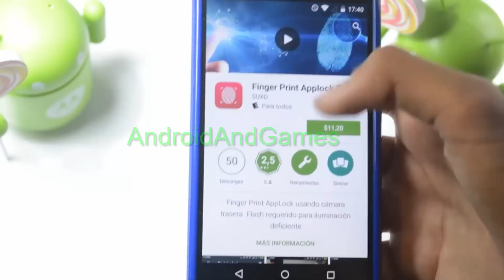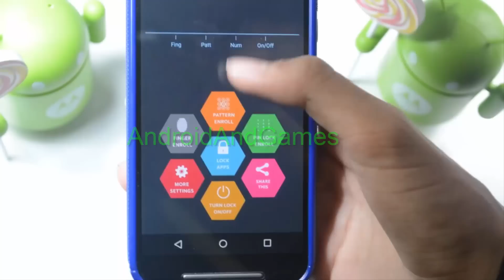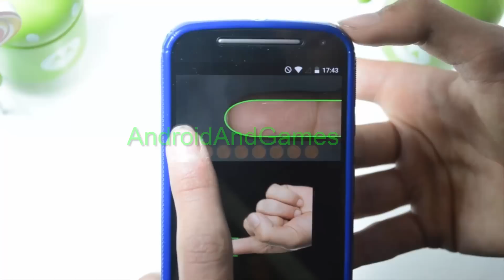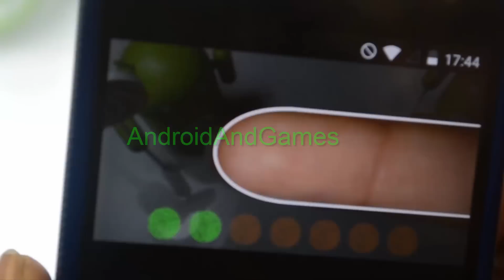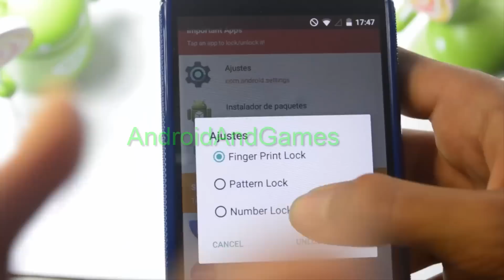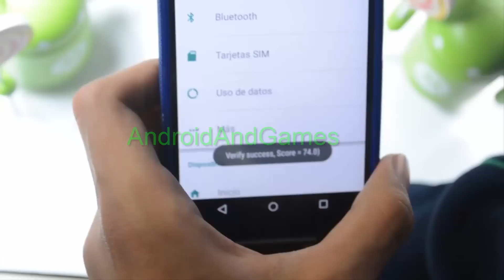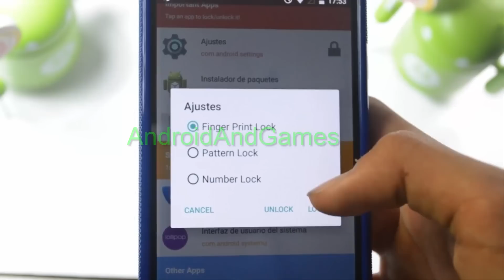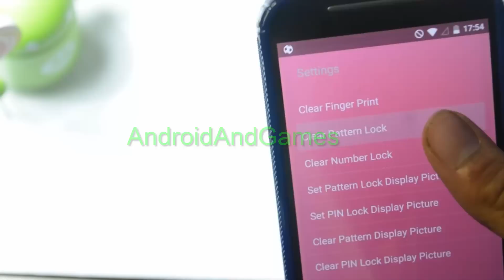Como desbloquear un celular mediante huella dactilar en Android sin ser root y gratis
Aprende a desbloquear tu móvil mediante huellas dactilares en cualquier smartphone con Android, sin la necesidad de ser usuario root. Esto quiere decir que podemos hacerlo en un celular de la marca Motorola, LG, Sony, o Samsung, algo que suena realmente sorprendente ya que no es necesario tener un sensor de huellas digitales en el teléfono.

Es algo muy novedoso y parece fake, pero en este vídeo les vengo a  mostrar que es posible, gracias a las capacidades de nuestro teléfono inteligente.